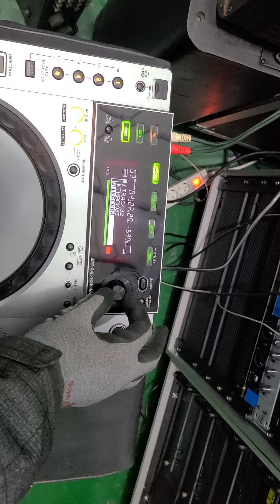파이오니아 CDJ-850 DJ CDP 중고